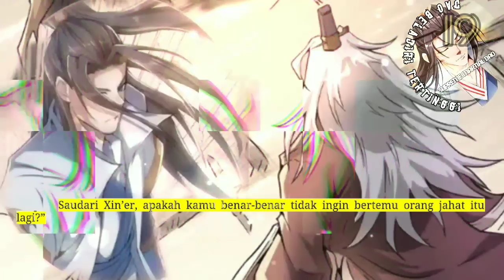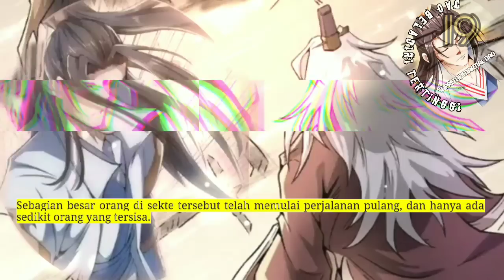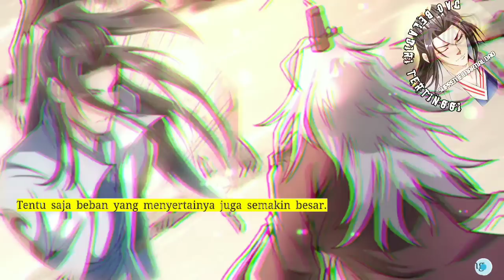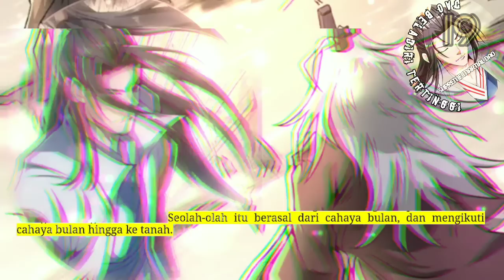Dao Beladiri Tertinggi season 19